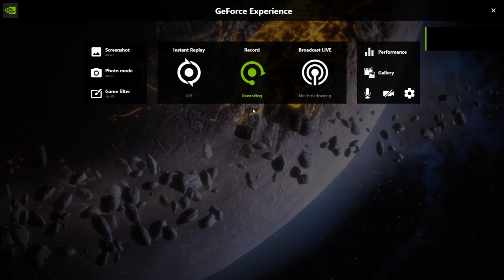Deep Rock Galactic Survivor Ep1, UUUUGH!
Welcome, Survivor!
DEEP ROCK GALACTIC: SURVIVOR is a single player survivor-like auto-shooter. Wield the full arsenal of Deep Rock Galactic, take on hordes of lethal aliens, mine riches, and unlock powerful upgrades. It's one dwarf against all of Planet Hoxxes!

REVERSE BULLET HELL, WITH MINING
Kill bugs, upgrade your gear, and delve ever deeper into the lethal caves of Hoxxes. Collect and assemble a devastating array of guns, unleash hell upon wave after wave of alien monsters in fast and frenetic combat, and tunnel your way to collect precious riches from deep within the cave walls. Each mission is unique, using procedural cave generation and enemy waves, just as you've come to know from Deep Rock Galactic.